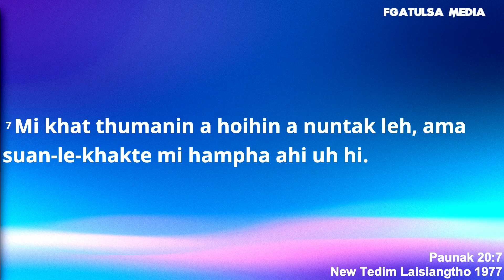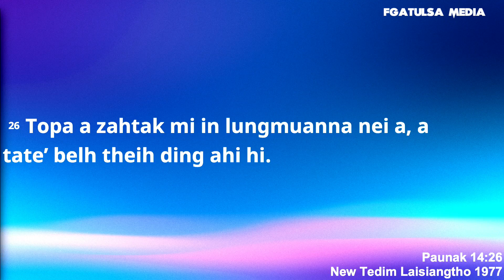Pate Mawh Puak // Rev.Pau Khan Mung # Nov 20 , 2022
*Theihsak na Video te Na Upload kik sang in, na share zaw lete na Channel ading in Safe zaw dinghi lungdam.